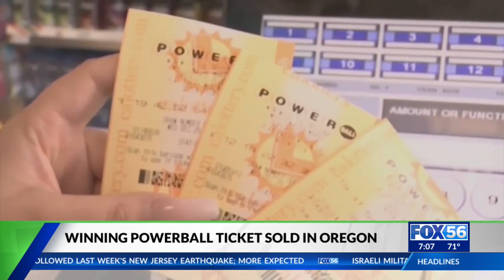Check your Powerball tickets: 3 winning tickets sold in Kentucky amounting to $350k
Three winning Powerball tickets were sold in Kentucky for Saturday's drawing.